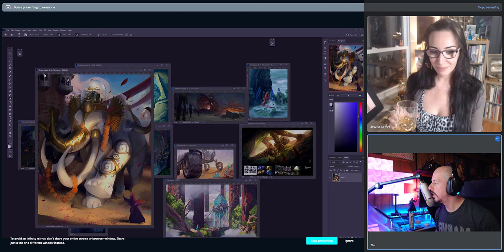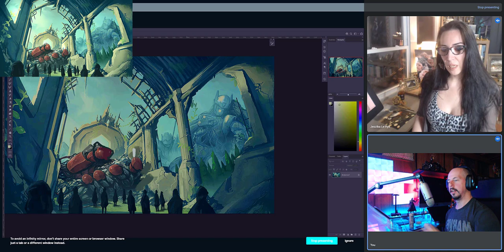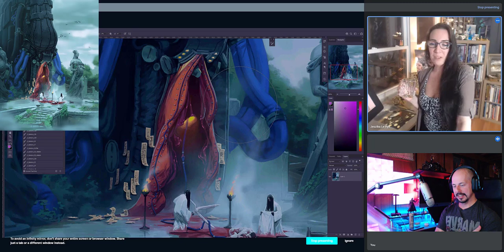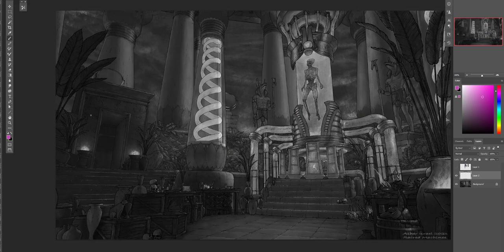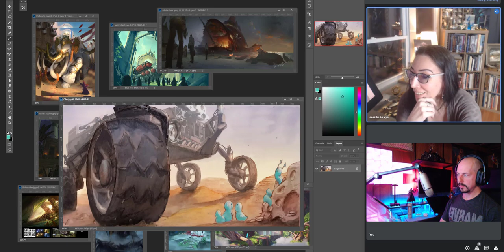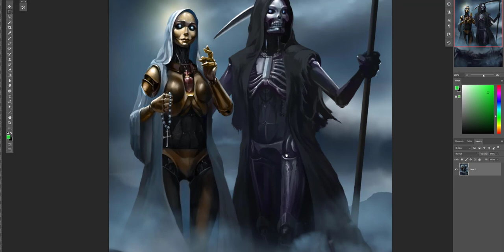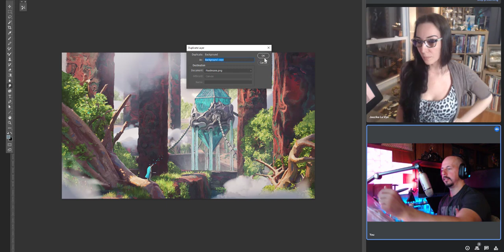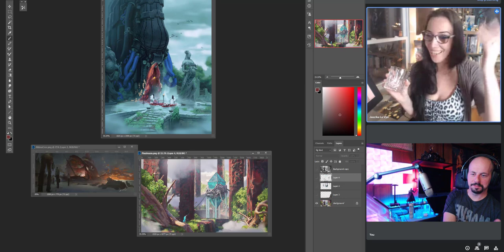art Feedback to improve your painting